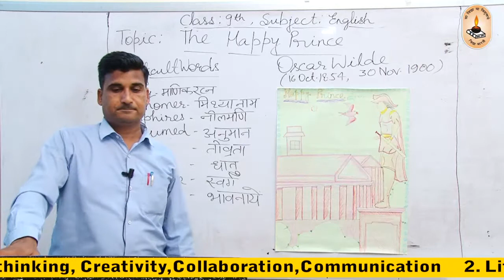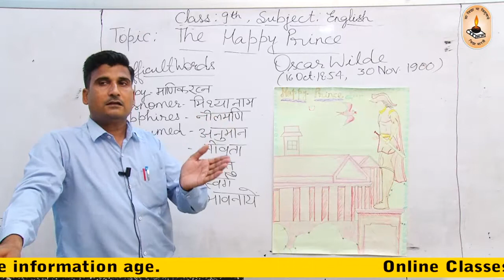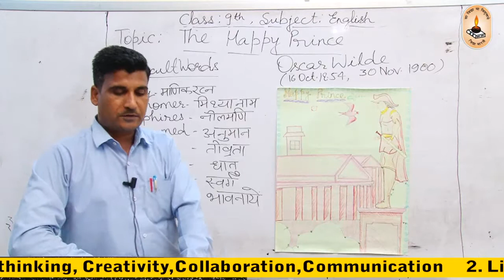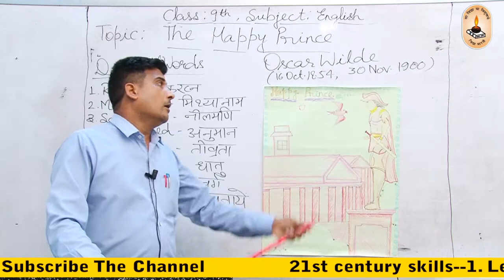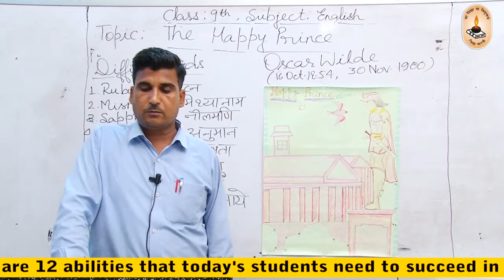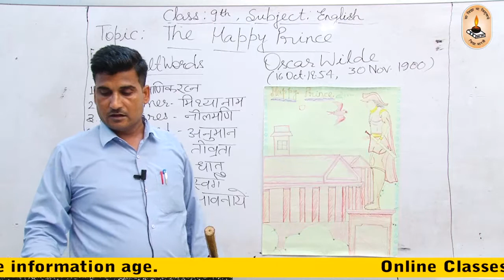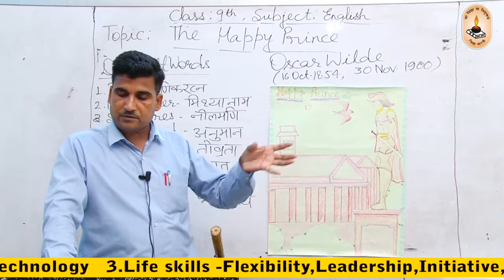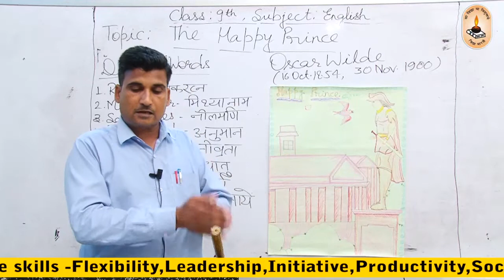Class 9-English I The Happy Prince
@Vidya Bharti Muzaffarnagar

Recording
Shanuka Art